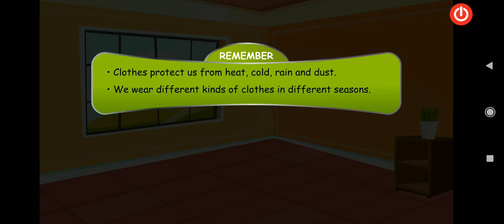Clothes We Wear | EVS | Animation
Explanation-